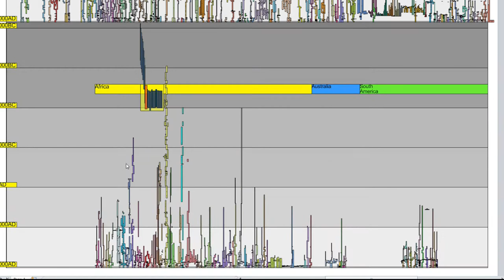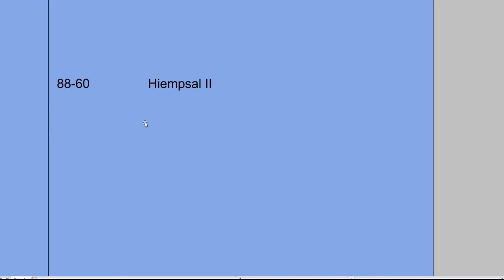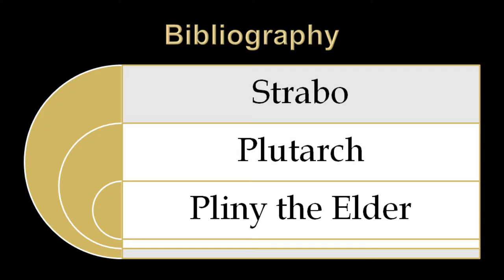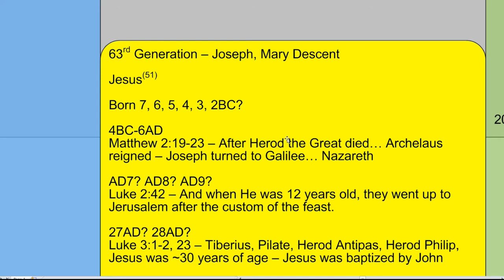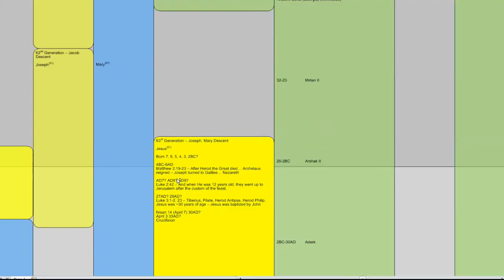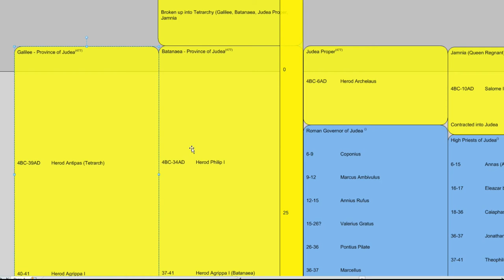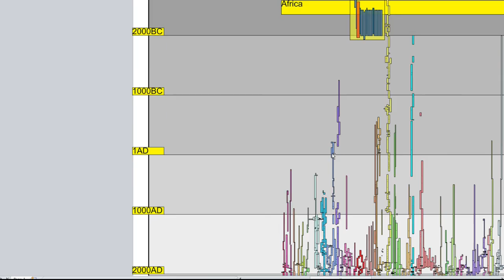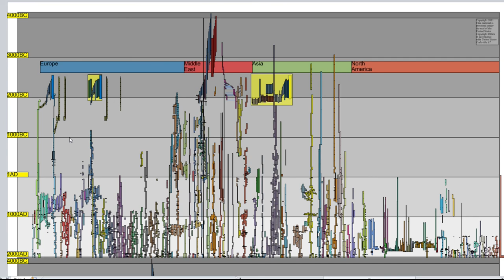Juba II and Jesus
What was happening in Africa during the life of Jesus? Lets find out! Juba 2 is not on the "most popular list" of pop culture, but he was important in shaping the world we live in today. He is the African Scientist King. Also, he lived during the time of Jesus! lets find out more. Enjoy the Video, "Juba II and Jesus."

Books of Interest:
Israeli:
The KJV Bible
Josephus - The Complete Works, William Whiston

Akkadian - Middle East:
Enuma Elish with Atrahasis
Epic of Gilgamesh

European: Sibylline Oracles
Taking of Ireland Book 1
Iliad and Odyssey
Metomorphosis by Ovid
Eusebius Chronicon
Eusebius Church History
Mammoth Book of British Kings and Queens
Geoffrey of Monmouth
Holinshed's Chronicle
Comentarii de Bello Gallico

Asian:
Records of the Grand Historian

Mixed:
Sanchoniatho, Berossus, Manetho...
The Search for the 12 Apostles